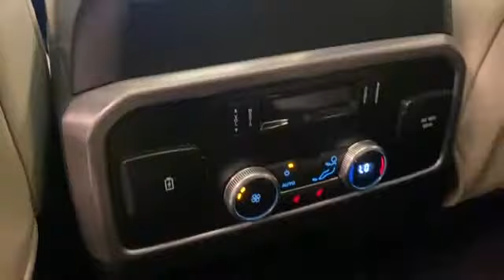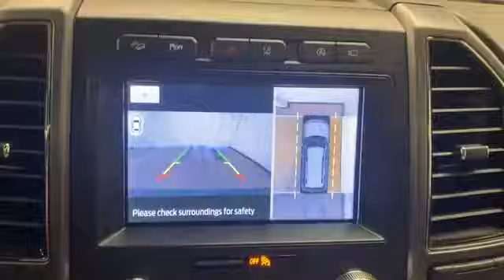Used 2020 Ford Expedition Max Platinum Levelland, Wolfforth, Midland, Plainview, Lubbock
2020 Ford Expedition Max Platinum 1FMJK1MTXLEA66373 Video

This 2020 Ford Expedition Max Platinum 1FMJK1MTXLEA66373 is full of phenomenal features such as: